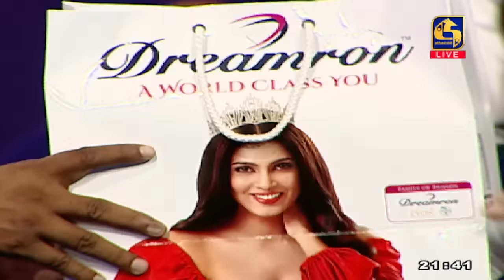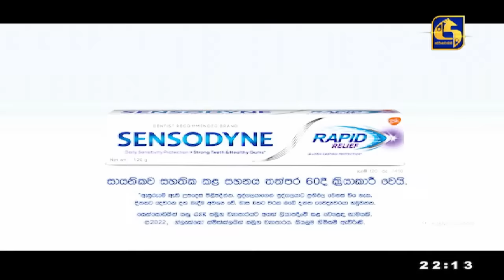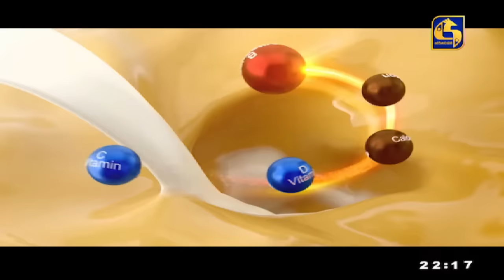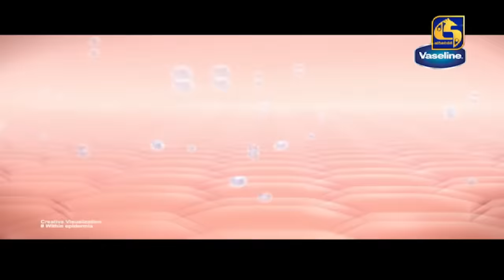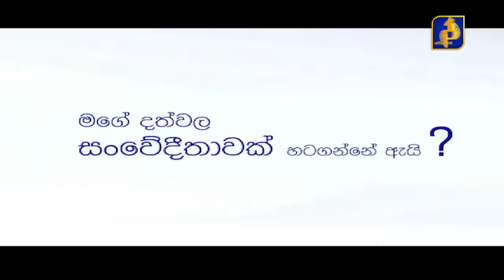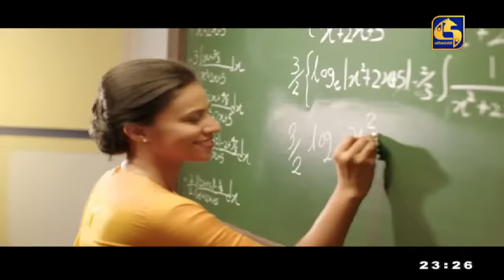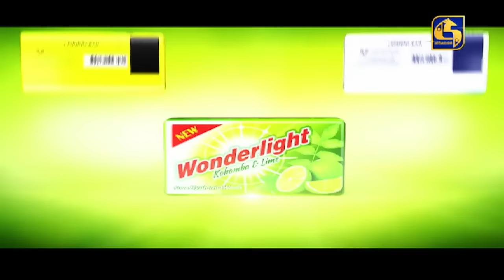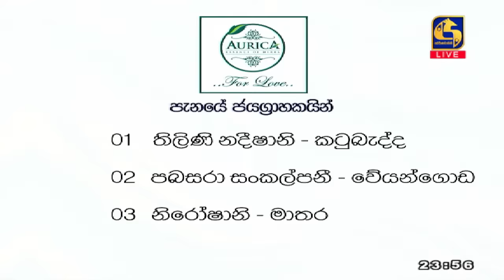🔴හිත ඉල්ලන තරු - HITHA ILLANA THARU - 2024 - 01 - 14